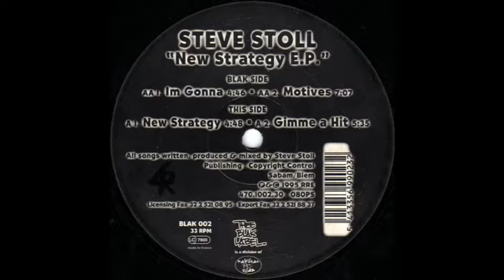Steve Stoll - Im Gonna (1995)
Steve Stoll - New Strategy E.P.
12", EP
Thee Blak Label BLAK 002
1995 Belgium